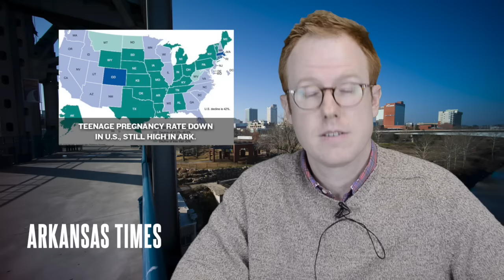Today in Arkansas: Floods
News Headlines for December 28 2015